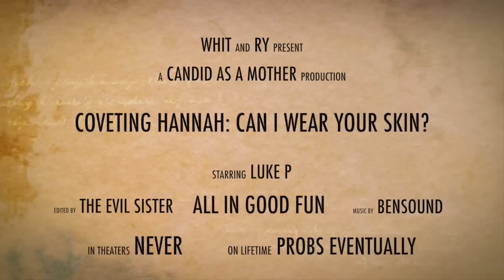Coveting Hannah: Can I Wear Your Skin? [the trailer]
Just for giggles!  Based on the character depicted in The Bachelorette, and not on the real human being known as Luke P.  We're sure he's actually a far less menacing guy than we see on ABC.